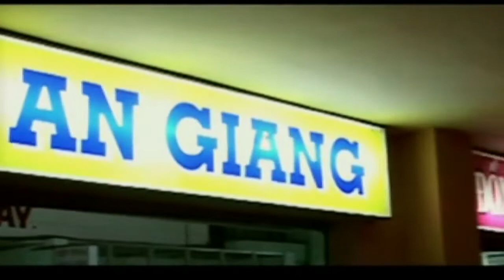Lý Hạo Dân - MONG EM SẼ QUAY VỀ